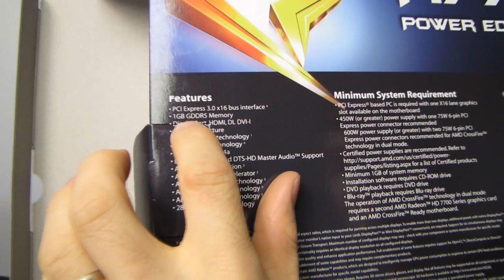MSI AMD Radeon HD 7770 PE Power Edition Video Card Unboxing & First Look Linus Tech Tips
MSI sent us the Radeon HD 7770 power edition to unbox. With its overclocking ready dsesign & user-configurable fan, who says there isn't much innovation left in video cards these days?? Very cool stuff!